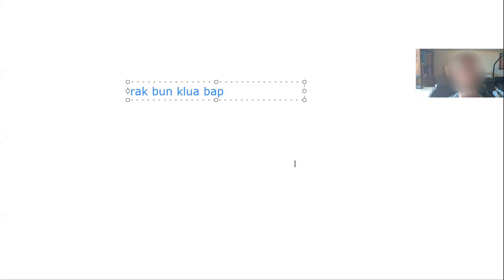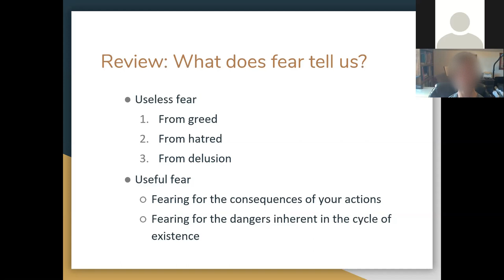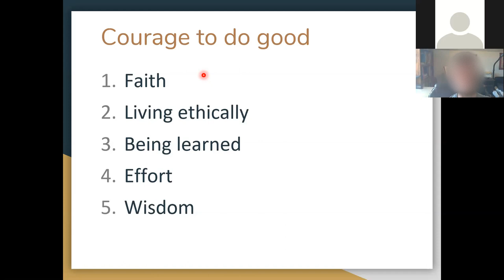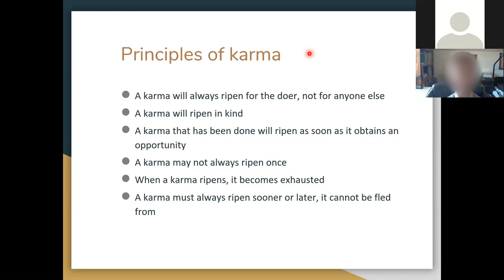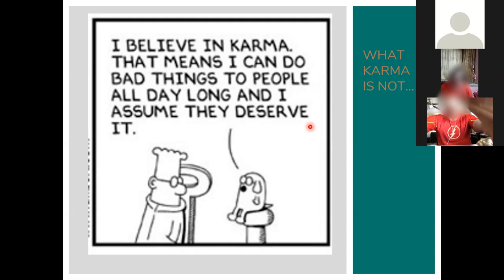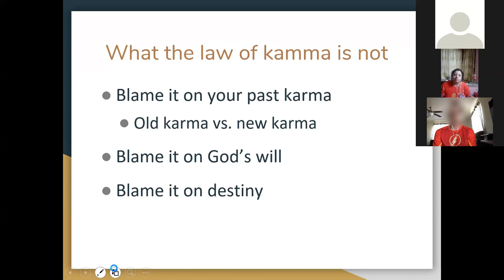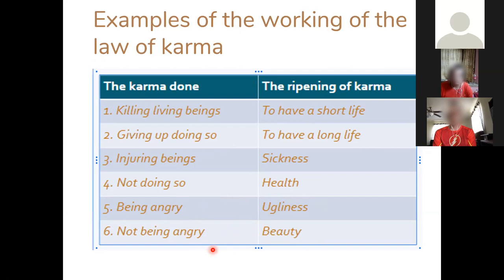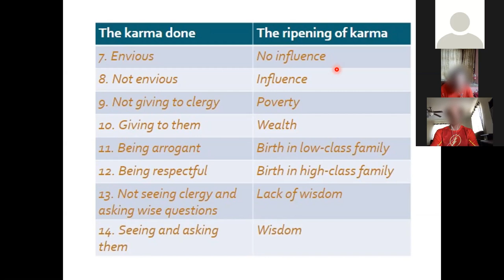3. How karma works - taught to Chicago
Part of a series of teaching about Right View. Taught to participants of the activities in the Meditation Center of Chicago, at Thai Buddhist temple in the US.